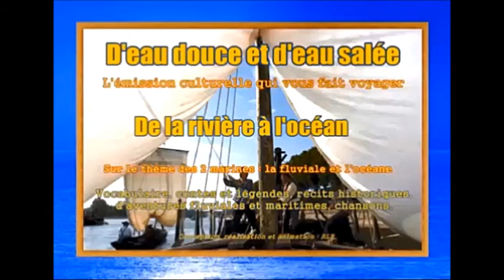D'eau douce et d'eau salée - Emission n° 7 - 3e partie